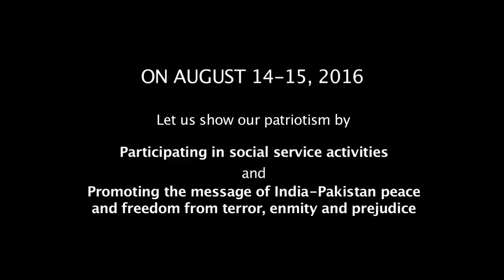Tribute to Edhi Sahab-Ali Zafar